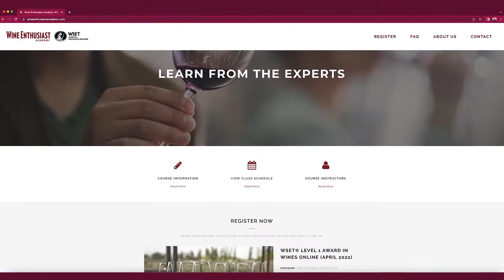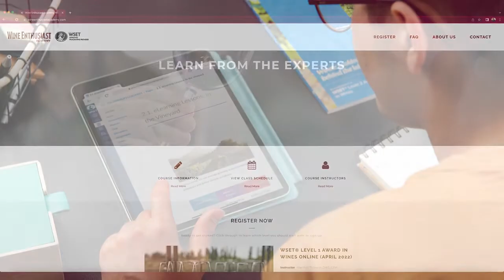Start Your Official Wine Education with Wine Enthusiast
The Wine & Spirit Education Trust (WSET and WSET Awards) is an awarding body and registered charity devoted to the development and delivery of qualifications and courses in wines and spirits. Established in 1969 for the UK wine trade, WSET has since grown to become the global industry leader.

For individuals new to wine study, these qualifications provide a hands-on introduction to the world of wine. You’ll explore the main types and styles of wine through sight, smell, and taste, while also gaining the basic skills to describe wines accurately, and make food and wine pairings. Upon successful completion you will receive a WSET certificate and lapel pin.